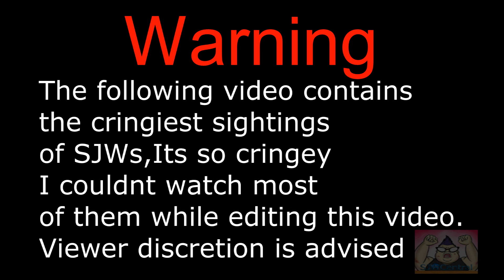SJW REACT TO PRESIDENT DONALD TRUMP VICTORY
The SJWS Reaction and aftermath of President Elect Donald Trump
Enjoy the crying butthurt people and the spoils of war!